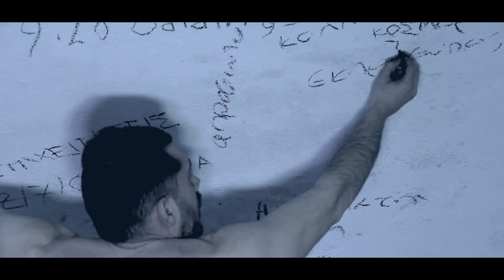s(h)ame trailer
S(h)ame by Penelope Christopoulou, Ars Moriendi Theatre Company, Thessaloniki, Greece, 2017

Director: Thanos Nikas
Installation: Penelope Chatzidimitriou
Poster: Katerina Papadaki, Nasia Founta
Photos: Momentum Photography/Cinematography
Cast: Katerina Sinapidou, Dimitris Fragulis
Video- Trailer: Jim Evgenidis, Dimitris Vavatsis

Σκηνοθεσία: Θάνος Νίκας
Σκηνική εγκατάσταση: Πηνελόπη Χατζηδημητρίου
Αφίσα:Κατερίνα Παπαδάκη, Νάσια Φούντα
Φωτογραφίες: Momentum Photography/Cinematography
Παίζουν: Κατερίνα Συναπίδου, Δημήτρης Φραγκούλης

Video-trailer: Δημήτρης Ευγενίδης, Δημήτρης Βαβάτσης